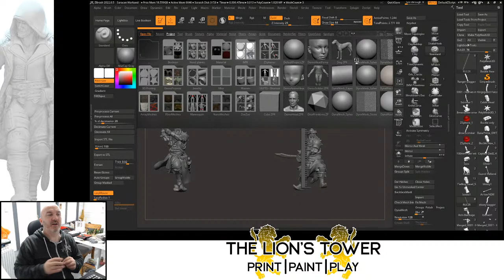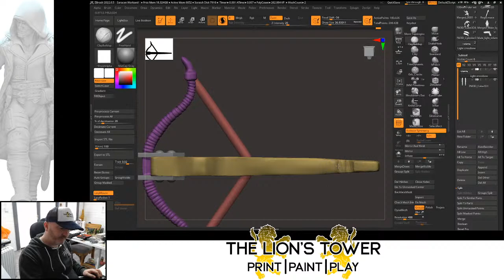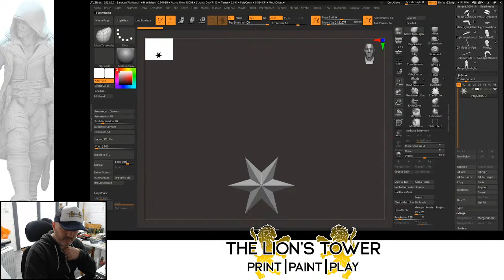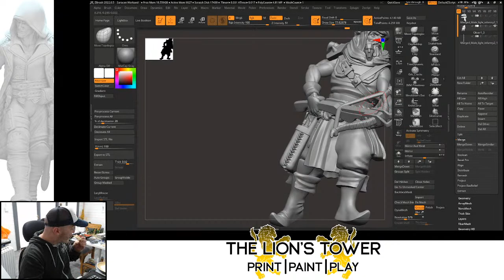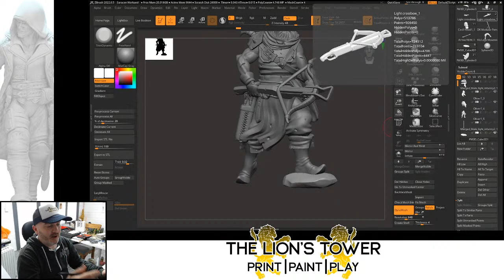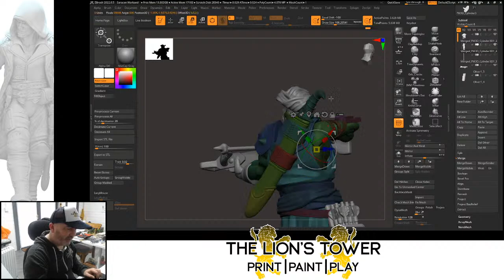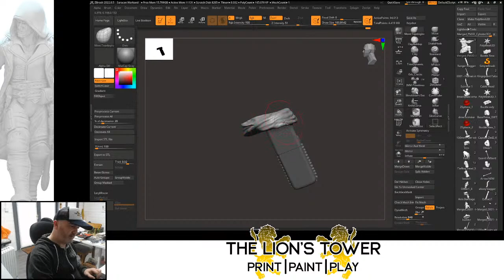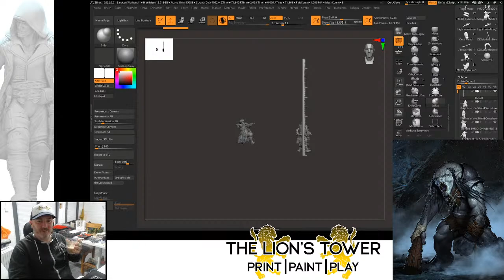Live Zbrush Sculpting - Saracen Knights Warband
Today I'm sculpting more fantasy Saracen themed knights to join the warband.  I need 1 more swordsman, an Assassin and then I'll add a couple of crossbowmen and an Ogre to the group to round it off